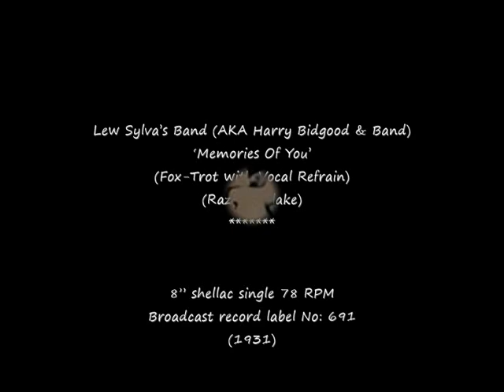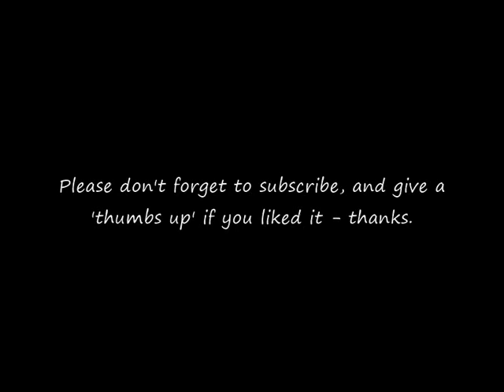78 RPM – Lew Sylva & His Band – Memories Of You (1931)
Lew Sylva & His Band (AKA Harry Bidgood & Band)
‘Memories Of You’
(Fox-Trot with Vocal Refrain)
(Razaf - Blake)

8” shellac single 78 RPM
Broadcast record label No: 691
(1931)

Harry Bidgood (Bandleader)
1894 – (1957)